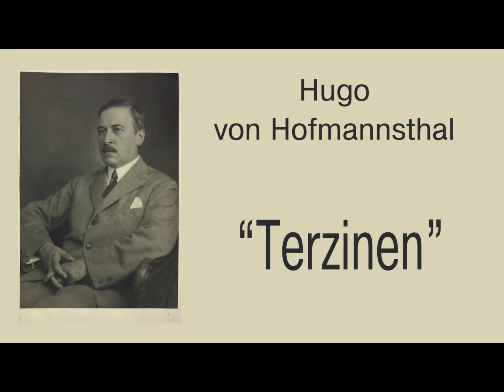Hugo von Hofmannsthal „Terzinen"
Text:

I

Über Vergänglichkeit

        Noch spür ich ihren Atem auf den Wangen :
        Wie kann das sein, daß diese nahen Tage
        Fort sind, für immer fort, und ganz vergangen ?

        Dies ist ein Ding, das keiner voll aussinnt,
        Und viel zu grauenvoll, als daß man klage :
        Daß alles gleitet und vorüberrinnt

        Und daß mein eignes Ich, durch nichts gehemmt,
        Herüberglitt aus einem kleinen Kind
        Mir wie ein Hund unheimlich stumm und fremd.

        Dann : daß ich auch vor hundert Jahren war
        Und meine Ahnen, die im Totenhemd,
        Mit mir verwandt sind wie mein eignes Haar,

        So eins mit mir als wie mein eignes Haar.

II

        Die Stunden ! wo wir auf das helle Blauen
        Des Meeres starren und den Tod verstehn,
        So leicht und feierlich und ohne Grauen,

        Wie kleine Mädchen, die sehr blass aussehn,
        Mit grossen Augen, und die immer frieren,
        An einem Abend stumm vor sich hinsehn

        Und wissen, dass das Leben jetzt aus ihren
        Schlaftrunk´nen Gliedern still hinüberfliesst
        In Bäum´ und Gras, und sich matt lächelnd zieren

        Wie eine Heilige die ihr Blut vergiesst.

III

        Wir sind aus solchem Zeug wie das zu Träumen,
        Und Träume schlagen so die Augen auf
        Wie kleine Kinder unter Kirschenbäumen,

        Aus deren Krone den blassgoldnen Lauf
        Der Vollmond anhebt durch die große Nacht.
Nicht anders tauchen unsre Träume auf.

        Sind da und leben, wie ein Kind, das lacht,
        Nicht minder gross im Auf- und Niederschweben
        Als Vollmond, aus Baumkronen aufgewacht.

        Das Innerste ist offen ihrem Weben
        Wie Geisterhände in versperrtem Raum
        Sind sie in uns und haben immer Leben.

        Und drei sind eins : ein Mensch, ein Ding, ein Traum.

IV

Die apokryphe vierte Terzine

        Zuweilen kommen nie geliebte Frauen
        Im Traum als kleine Mädchen uns entgegen
        Und sind unsäglich rührend anzuschauen,

        Als wären sie mit uns auf fernen Wegen
        Einmal an einem Abend lang gegangen,
        Indess die Wipfel ahnend sich bewegen,

        Und Duft herunterfällt und Nacht und Bangen,
        Und längs des Weges, unsres Wegs, des dunkeln,
        Im Abendschein die stummen Weiher prangen,

        Und, Spiegel unsrer Sehnsucht, traumhaft funkeln,
        Und allen leisen Worten, allem Schweben
        Der Abendluft und erstem Sternefunkeln

        Die Seelen schwesterlich und tief erbeben
        Und traurig sind und voll Triumphgepränge
        Vor tiefer Ahnung, die das große Leben

        Begreift und seine Herrlichkeit und Strenge.

Bilder: Collage aus Theaterfotos